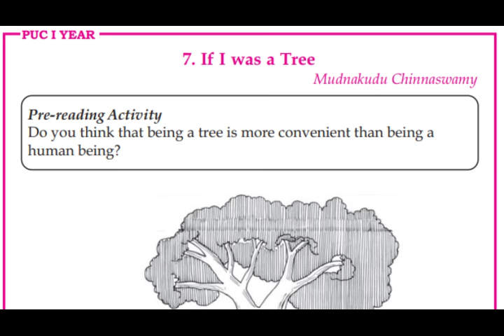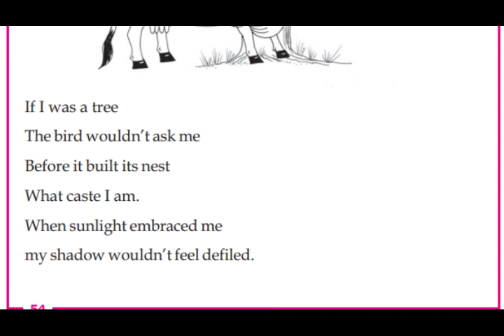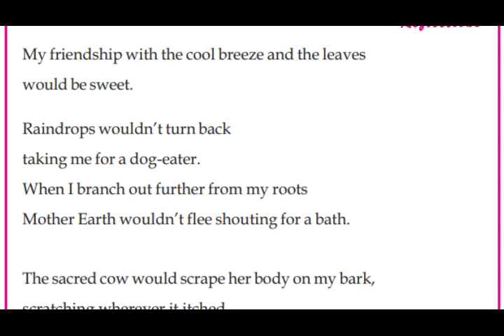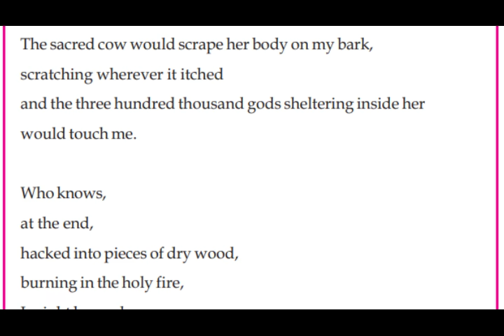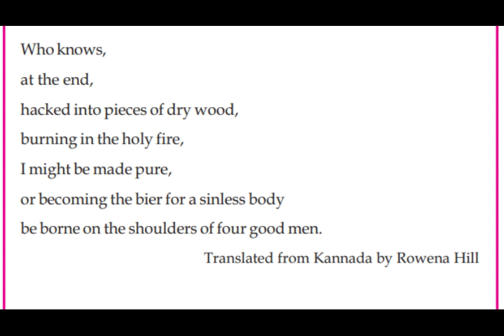if i was a tree 1st puc English summary@beingenglishclasses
In this video, we are going discuss if i was a tree 1st puc summary. This Channel would help candidates who are preparing for 2nd Puc and 1st Puc Students. In this channel, I have created a playlist for 1st and 2nd PUC English lessons of the Karnataka syllabus.

If i was a tree 1st puc summary in hindi
if i was a tree summary
if i was a tree poem summary in english
summary of the poem if i was a tree
if i was a tree notes
Puc 1st year English
If i was a tree 1st puc summary explanation
if i was a tree for first puc
If i was a tree question and answer

This video is for educational purpose only.Copyright Disclaimer Under Section 107 of the Copyright Act 1976, allowance is made for "fair use" for purposes such as criticism, comment, news reporting, teaching, scholarship, and research.
2nd puc exam 2024 karnataka
karnataka 2nd puc toppers
2nd puc exam 2024
puc karnataka
karnataka puc
karnataka puc toppers
2nd puc exam 2024
2nd puc exam 2024 karnataka